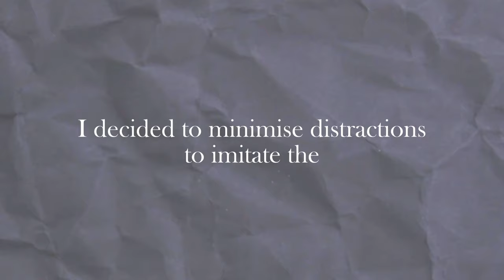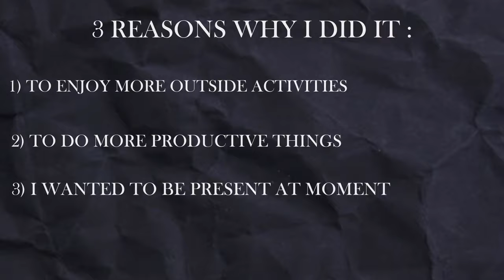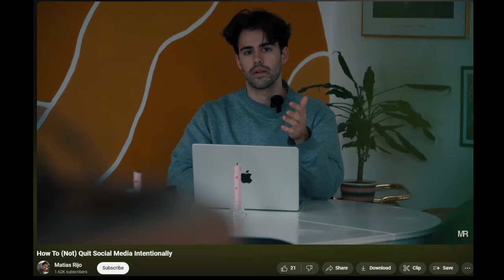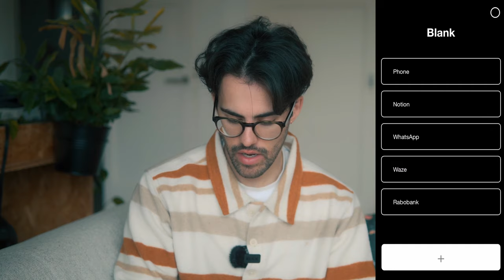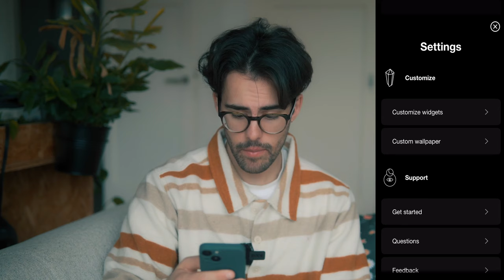I Turned My Smart Phone Into a Dumb Phone (How and Why)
This, is my smart phone, or shall I say a smart dumb phone.

I’ve designed it to minimize distractions, imitate the look of a dumb phone, while retaining the functionality of a smart phone.

Unlike smartphones that bombard us with notifications and addictive social media, dumb phones give simplicity and control over our digital lives.

Allowing to disconnect, set boundaries, and find peace of mind.

I first encounter one with a video from Matt D’Avella. Why would anyone want this as a phone, was my first thought.

I watched the video, and moved on.

I was not until a few months later, that I discovered an app, that could help you minimize the use of your phone. And so it did. I actually decreased my daily usage from 1 hour and a half, to almost half an hour a day, and mainly on messages or maps.

Timestamps:
00:00 Introduction
01:11 Why
04:33 How